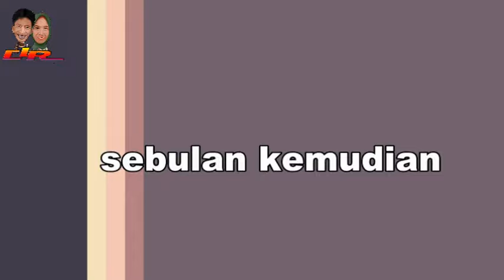tak dapat nikah jadi menyalah#clr2022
kisah lucu melayu riau-rupat-bengkalis#clr2022
cerita lucu riau